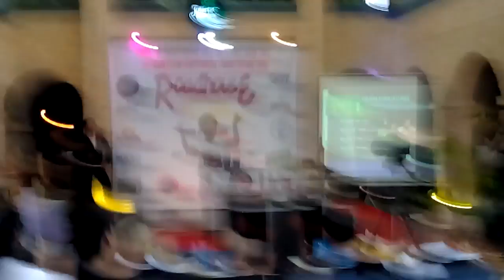Ken bar pro 1st bartender roadhouse việt nam 2016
Bartender ken bar pro 1st việt nam